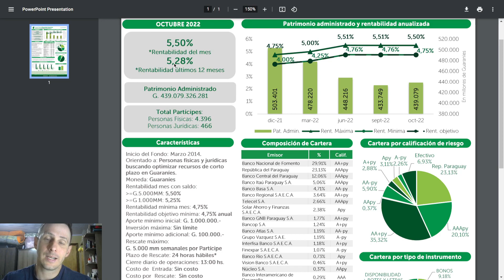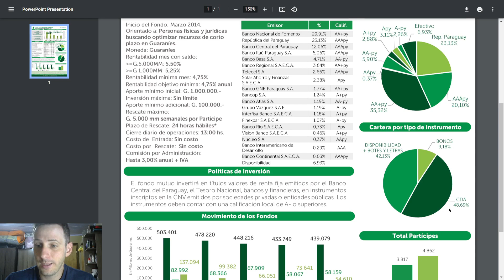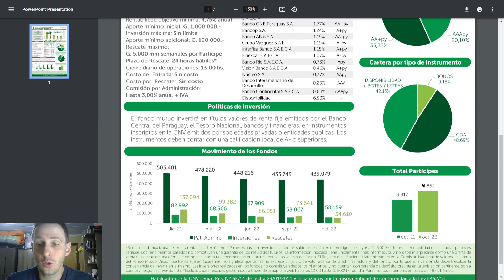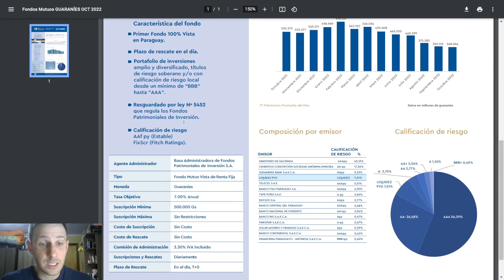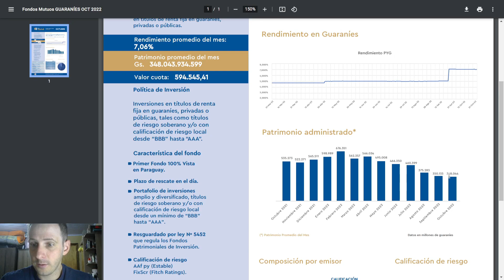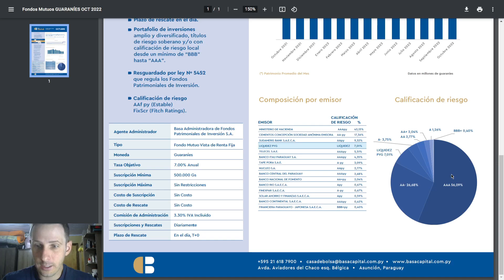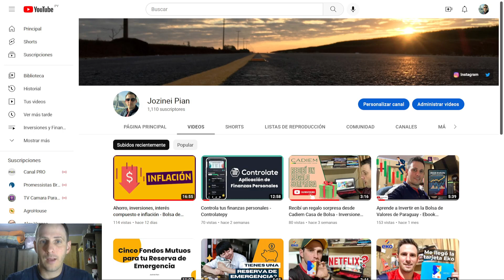Empieza a INVERTIR en la BOLSA de VALORES con estos dos FONDOS - Inversiones Paraguay